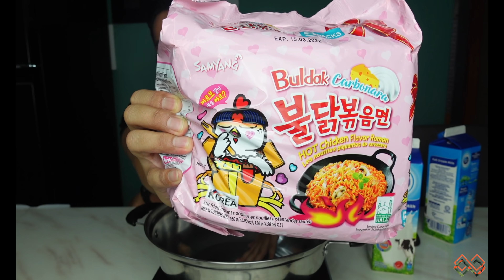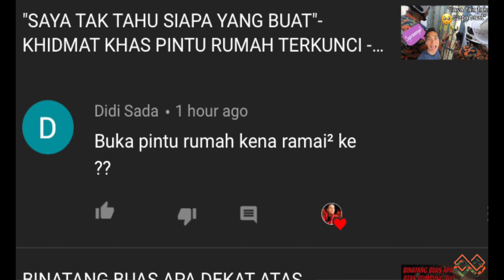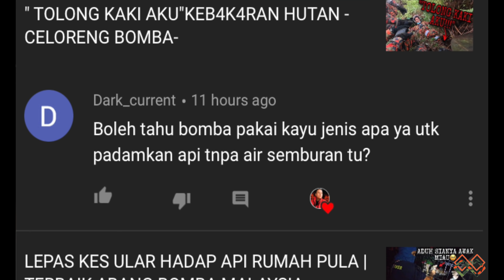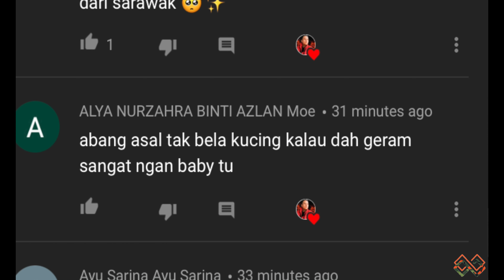MUKBANG SAMYANG CARBONARA + CHEESE + MILK | FAMILY CHALLENGE😋 | QUESTION & ANSWERS | VLOG IJAT